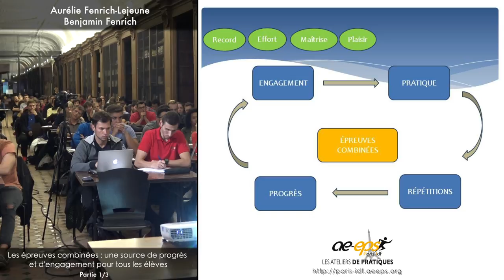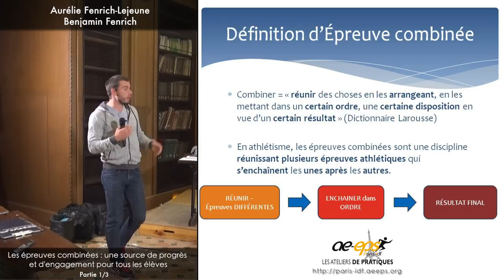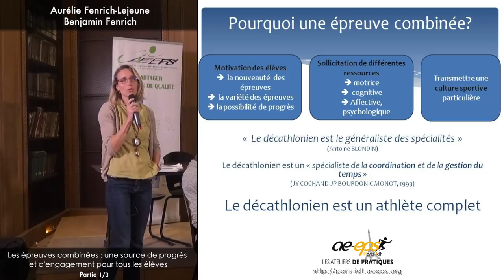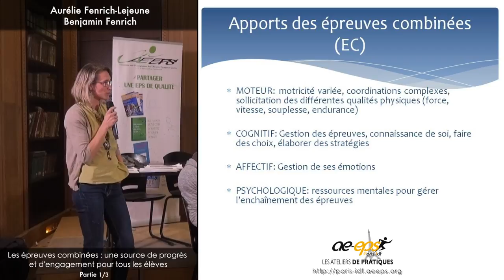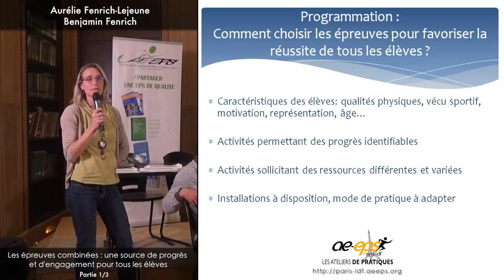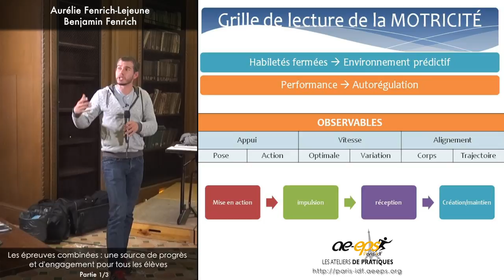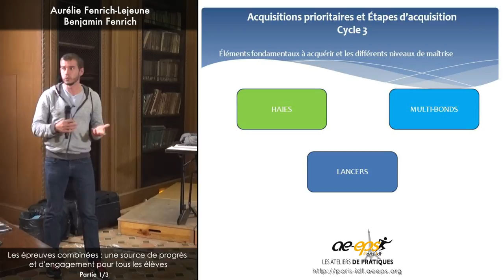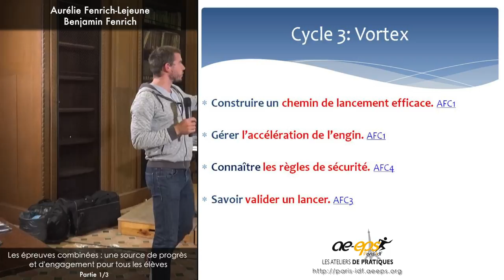A. Fenrich-Lejeune & B. Fenrich : Atelier de pratique athlétisme (partie « théorique ») – Vidéo 1/3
⇒ Retrouvez le compte rendu complet (vidéos & diaporamas) de cet Atelier de pratique athlétisme / épreuves combinées sur notre site Internet

Cette vidéo présente la 1ère partie de l'exposé d'A. Fenrich-Lejeune et de B. Fenrich, dans le cadre de l'Atelier de pratique athlétisme organisé par la Régionale Paris-ÎdF de l'AE-EPS jeudi 12 (lycée Henri IV, Paris 5è) et samedi 14 octobre 2017 (UFR STAPS de Créteil).
Nous remercions chaleureusement les élèves qui apparaissent sur les vidéos :
     . en illustration du cycle 3 : Anouk, Cloé, Axel, Flavio, Yanis et Andy ;
     . en illustration du cycle 4 : Julie, Mathilde, Morgane, Léa, Manon, Matthis et Mathias.
A. Fenrich-Lejeune est professeure agrégée d'EPS en lycée (responsable d'une option athlétisme), titulaire du Brevet d'État 2ème degré d'athlétisme, membre du groupe national d'experts ayant rédigé les documents ressources CA1 des nouveaux programmes et formatrice sur l'académie de Créteil. Elle est également athlète de niveau national.
Benjamin Fenrich est professeur agrégé d'EPS en collège (responsable d'une section sportive scolaire athlétisme), titulaire du Brevet d'État 1er degré d'athlétisme et formateur sur l'académie de Créteil. Il est également athlète de niveau national (champion de France en steeple et en décathlon) et international (championnat d'Europe juniors et seniors par équipe en décathlon).